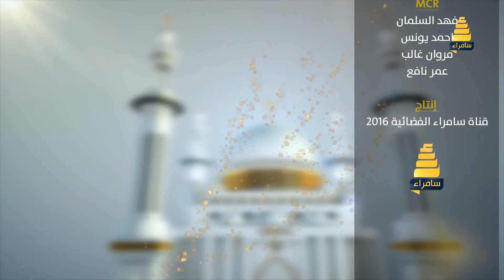برنامج عرفتك ربي | الحلقة الثالثة مع الشيخ الدكتور منير العبيدي